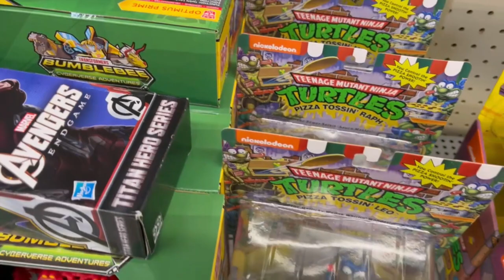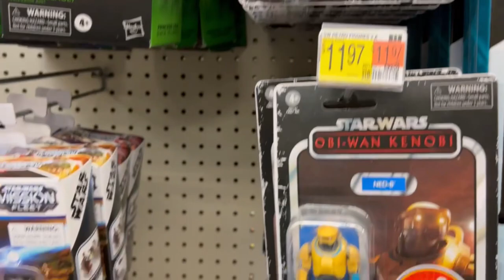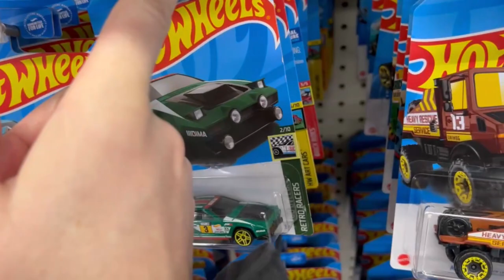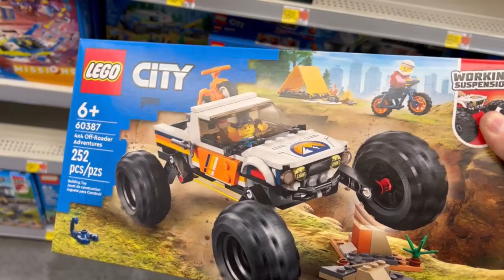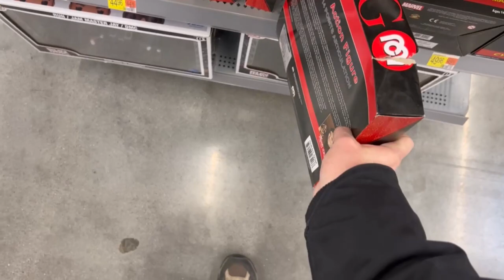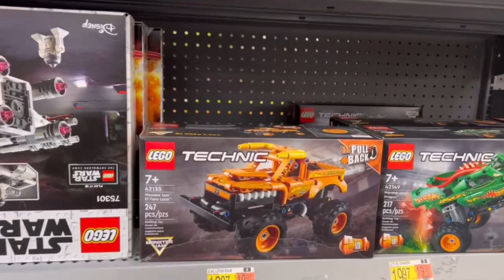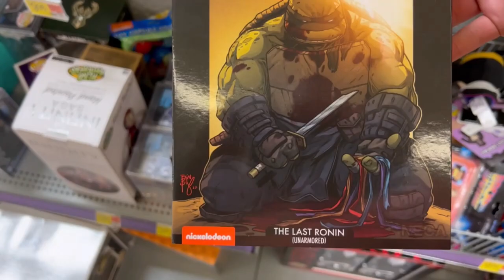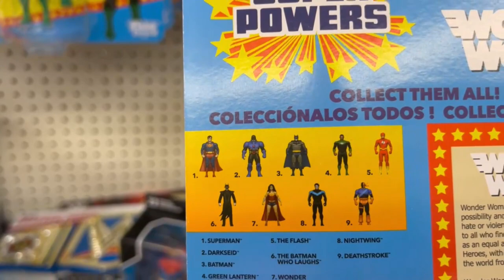Toy Hunt!! 1 Man, 3 Walmarts! DC Multiverse and Lots of Marvel Legends!!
Welcome back to the channel! In this episode, I am hunting 3 Walmart stores in Tennessee!

I did find some good stuff! What did I find?? Watch and see!!